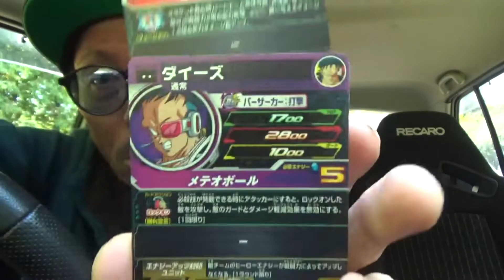【俺ですＴＶ】明日の動画予告！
明日の動画予告👍